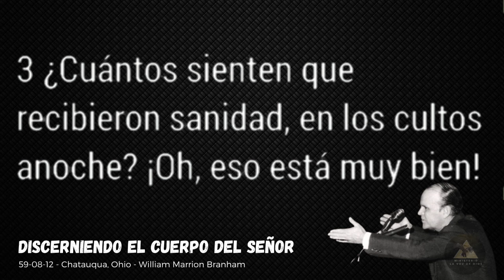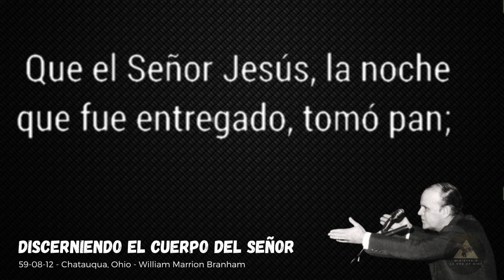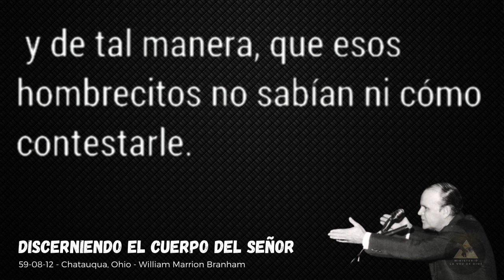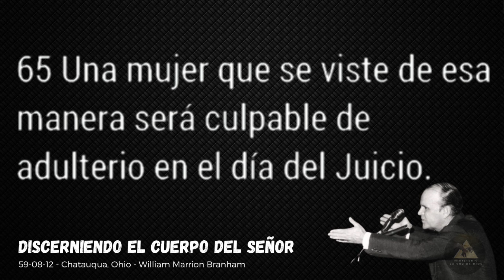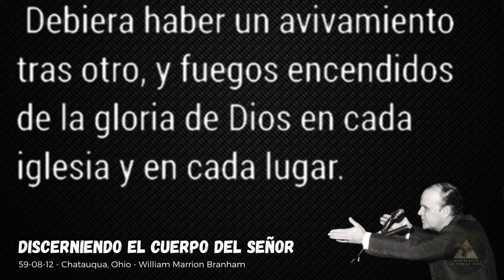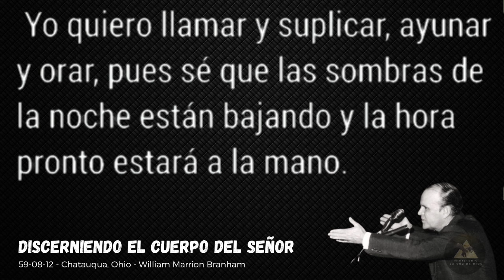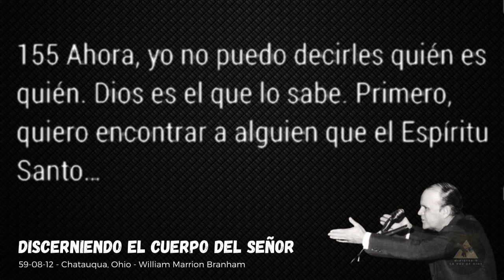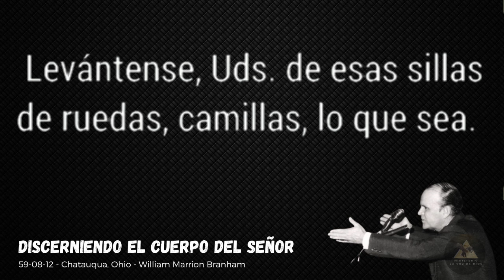"Discerniendo El Cuerpo Del Señor" - 59-0812 - Hno William Marrion Branham